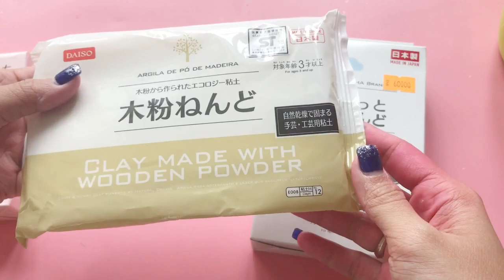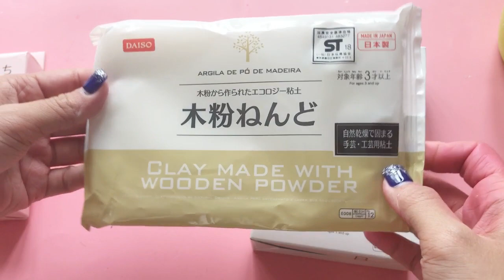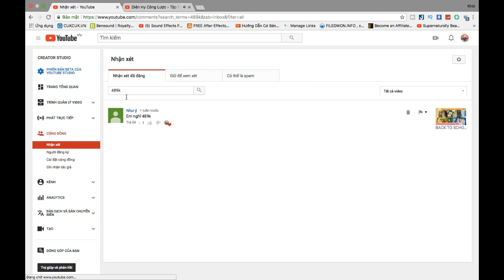LÀM THỬ ĐẤT SÉT NHẬT MUA TRÊN SHOPEE | KẾT QUẢ MINIGAME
Chị em mình cùng thử làm slime với đất sét Nhật mua được trên shopee, công bố kết quả minigame đoán giá đồ dùng học tập và cùng khắc phục khi đất sét bị cứng nha. Không biết cả nhà đã làm slime thử với loại đất sét Nhật Bản mua được trên shopee này chưa? Có thành công không? Có phải tìm cách khắc phục khi bị cứng như chị không nhỉ?